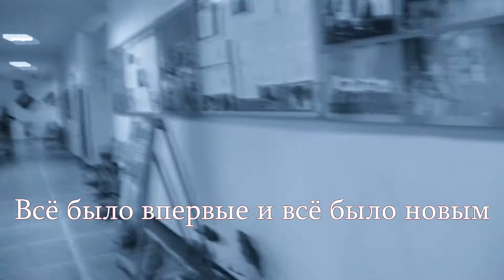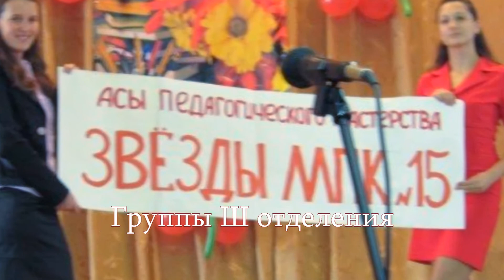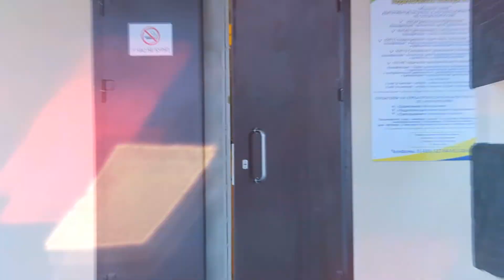2014 05 17 Последний звонок Итоговый ролик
17 мая 2014 года в Педагогическом колледже № 15 прошёл "Последний звонок" для групп Ш, Д и В 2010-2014 учебных годов.
Итоговый ролик о всех 4 годах всех 6 групп.